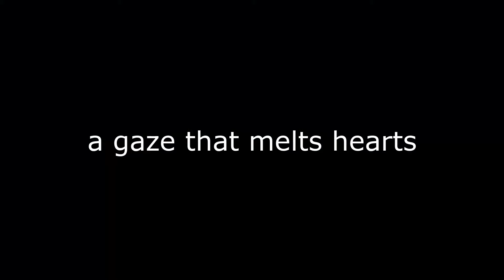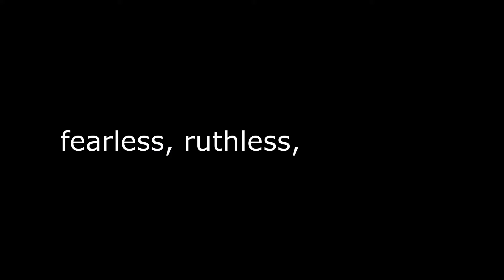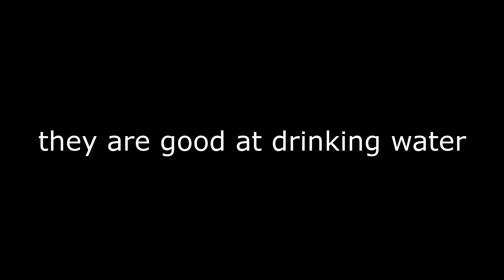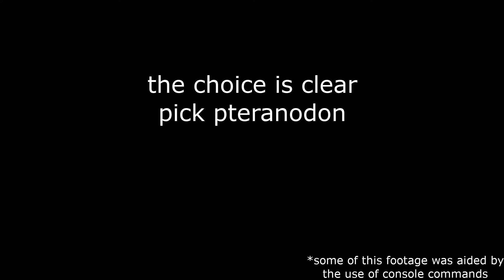Beasts of Bermuda - Presenting Pteranodon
This video is a meme.

Major thanks to:

Helvian - filming and editing
SunnyD - participating

Sonic Robo-Blast 2 - Prismatic Angel Zone